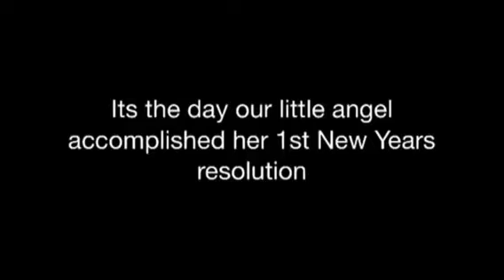Primrose Eden De Jesus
1st January 2014, her first New Years resolution accomplished when she learnt to crawl all by her self,